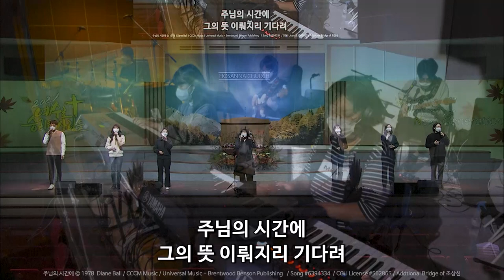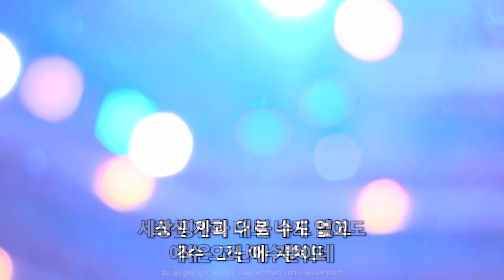[2021-11-24 | 수요예배 찬양] 김신애 전도사 & 찬양팀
호산나교회 2021년 11월 24일 수요예배 찬양

- 광야를 지나며 ⓒ 장진숙 / Admin by CCMSKY / Song #7124966 / CCLI License #562865
- 주님의 시간에 ⓒ 1978 Diane Ball / CCCM Music / Universal Music - Brentwood Benson Publishing / Song #6394334 / CCLI License #562865 / Addtional Bridge of 조상신
- 감사함으로 ⓒ 2007 심종호 / Admin by Kwangsoo Media / Song #6578363 / CCLI License #562865
- 오직 예수뿐이네 ⓒ 2016 소진영 / Song #7075497 / CCLI License #562865

KCCA membership
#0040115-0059